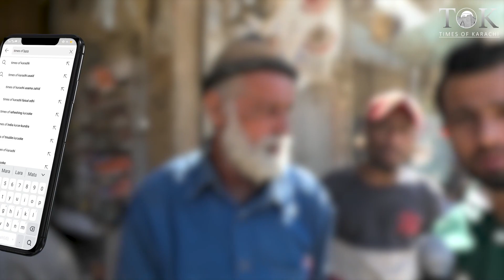The never-ending road issues of the misfortunate Jehangir Road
The never-ending road issues of the misfortunate Jehangir Road. When was the last time you remember seeing this road completely carpeted for over a week?

بدقسمت جہانگیر روڈ کی سڑکوں کے نہ ختم ہونے والے مسائل۔ آپ کو آخری بار کب یاد ہے جب آپ نے اس سڑک کو ایک ہفتے سے زیادہ کارپٹ شدہ دیکھا تھا؟